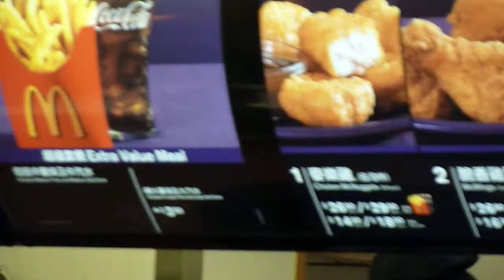McDonalds is nicer in Hong Kong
I walk into a McDonalds in Hong Kong and comment on the differences.